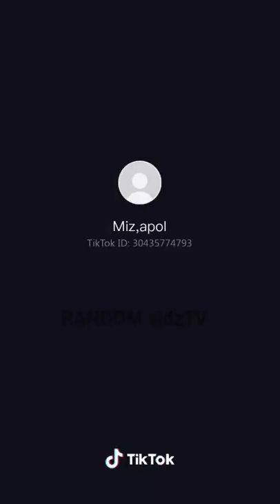Best Pinay Tiktok Sexy Compilation Best of 2019 So far.. PART 6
Best Random Entertainment Video Compilations
The content of the video is not intended to offend
the viewer or the individuals who are present in this video.